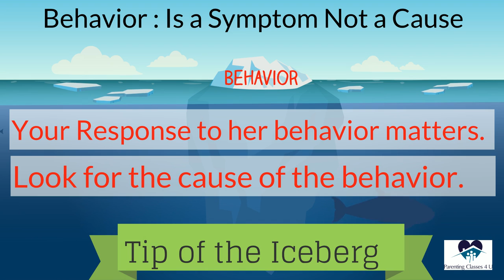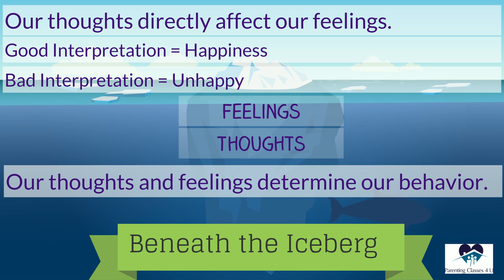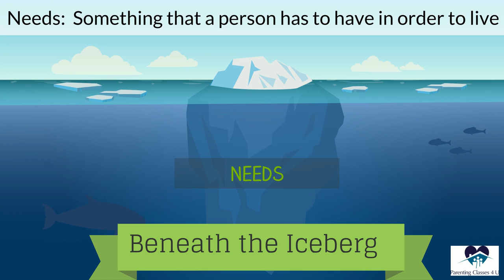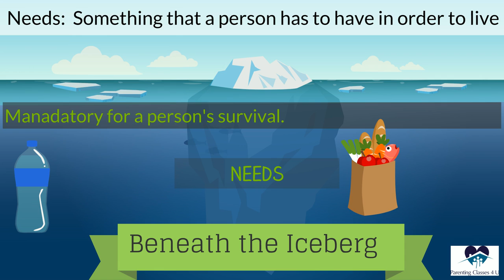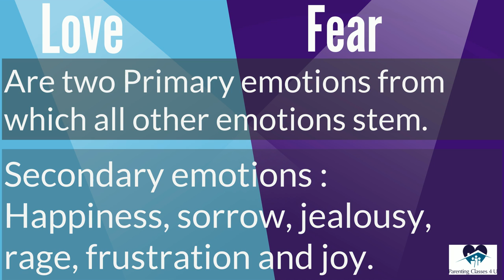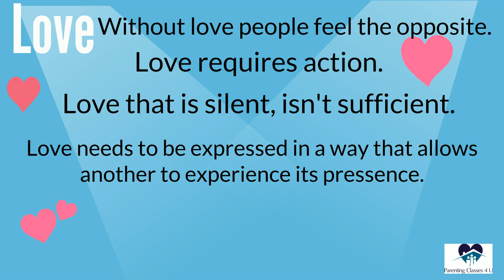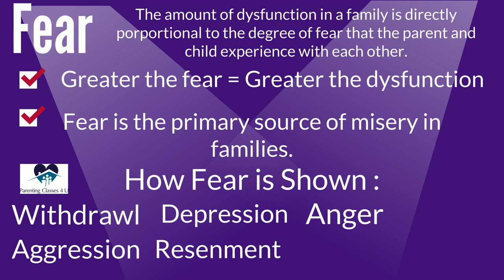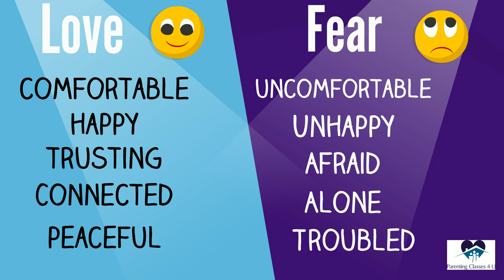Parenting Classes 4U L 3 1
PARENTING CLASSES ONLINE, Court Approved, Cheap Parenting Classes, Need an enrollment letter quickly. Parenting Classes Online .